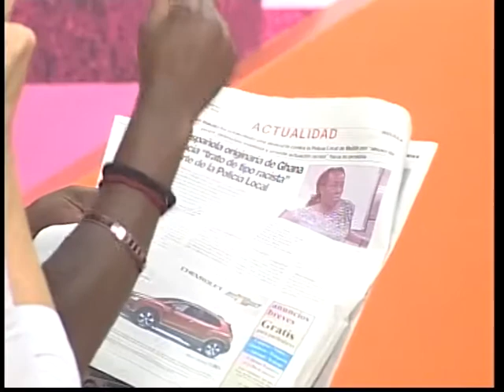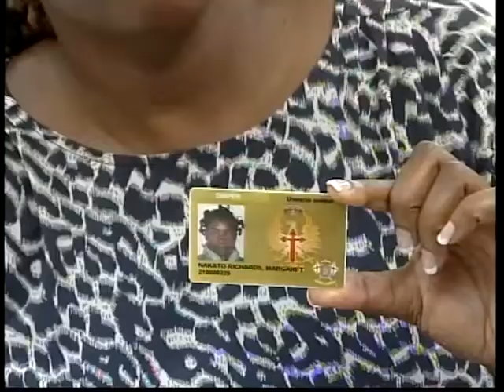La prensa local intenta manipular la información dada por Margaret Nakato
18/10/2013 El caso de Margaret Nakato y su denuncia a la Policía Local por actuaciones racistas contra ella sigue dando de qué hablar. Su indignación no solo se ha quedado en la actuación policial si no que se ha elevado a la prensa local a la que ha acusado de intentar que manipulara su versión, para que se hicieran eco su caso. Margaret se refiere concretamente al Melilla Hoy con quien, según ha contado, estuvo intercambiando e-mails en los que el diario local pone como condición para publicar su denuncia que "suavizara el contenido"